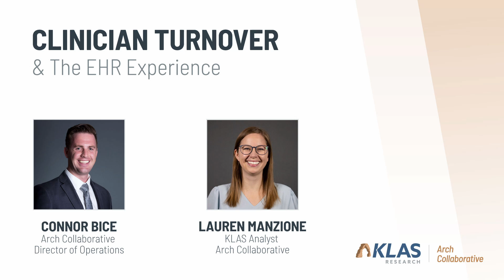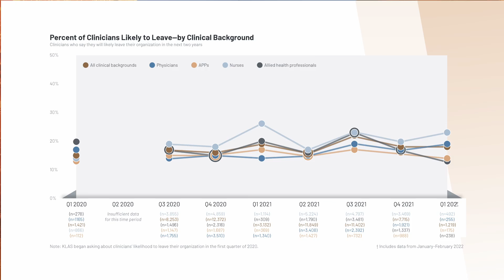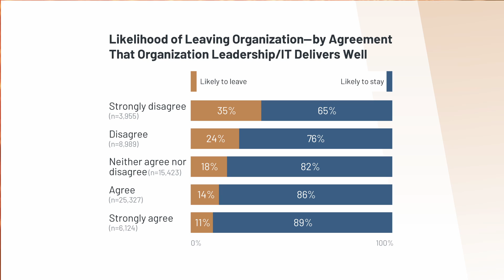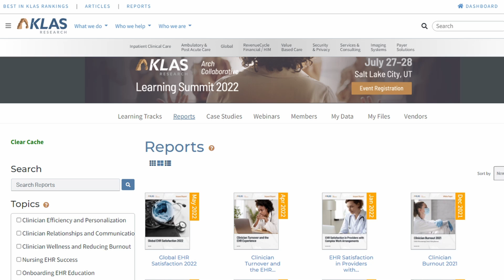Clinician Turnover & The EHR Experience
Connor Bice and Lauren Manzione speak on the recent report released Clinician Turnover & The EHR Experience. The main topic is on the likelihood of clinicians leaving their organization within the next 2 years, this research was conducted only a few months before the COVID-19 pandemic hit. Connor and Lauren touch on how clinicians have become more dissatisfied with their technology and EHR. The research in this report found that there are a lot of factors for this type of dissatisfaction, one of them being burnout. The numbers have been record breaking and there is a strong correlation between the burnout clinicians are experiencing, and the dissatisfaction for technology and EHR. 59,000 total clinicians responded in regard to this research, Nurses were more likely to leave and are one of the most burned out groups. Lauren then suggests a few tips on how preventative measures can minimize clinician’s burnout level. It’s important to note that nurses are the face of medicine, they are the ones that are doing a lot of daily constant interactions with patients.